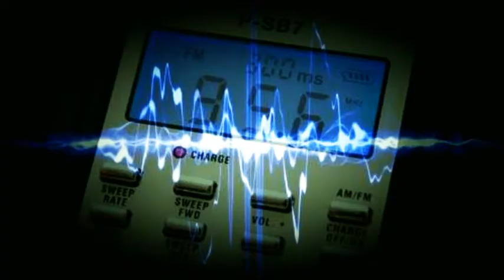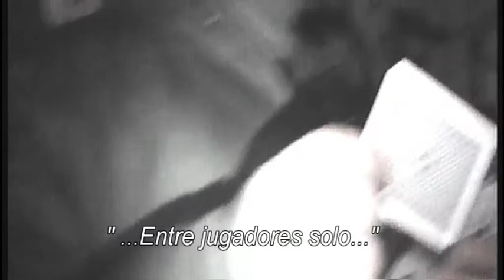Psicofonías obtenidas a través de SPIRIT BOX parte 1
Recopilación de psicofonias mediante SPIRIT BOX SB7.